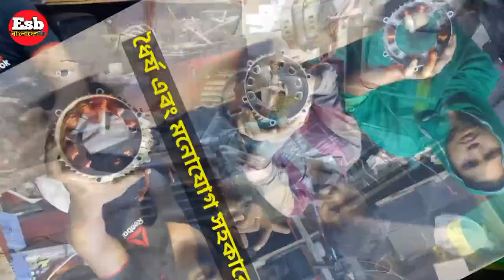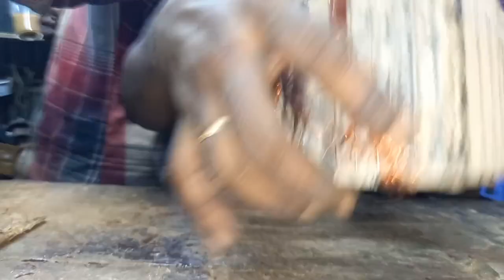How to winding easy bike Motors family all work from in Bangladesh ফ্যামিলির তিনজন মিলে মোটর বাঁধায়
How to winding easy bike Motors family all work A to Z motor winding firm in Bangladesh

ফ্যামিলি সহ মটর বাধাই বাংলাদেশে এই প্রথম বাবা এবং ছেলে ও তার মা পুরো তিনজন এক পরিবারের মোটর বাধাই করে প্রফেশনাল সঠিকভাবে মোটর বাধায় শিখতে চাইলে এস ভি বাংলা চ্যানেল উন্নত মানের প্রশিক্ষণ দেওয়া হয় আমাদের এই চ্যানেলে চ্যানেলের ডিপসেকশন বক্সে মোটর বাধার বিভিন্ন ভিডিও পাবেন লিংক অনুযায়ী ক্লিক করুন পেয়ে যাবেন শিক্ষণীয় বিষয় অনেক ভিডিও

Esb bangla channel Servicing from Bangladesh 🇧🇩 Youtube.com is the amplifier for transistor link

ভিডিও আপলোড প্রতিদিন আমাদের এই চ্যানেলে দিয়ে থাকি যে কোন শিক্ষনীয় বিষয় ভিডিও আমাদের এই চ্যানেলে পাবেন সায়েন্স এন্ড টেকনোলজির সেরা সেকশন এন্ড ট্রেনিং সেন্টার

Esb bangla channel